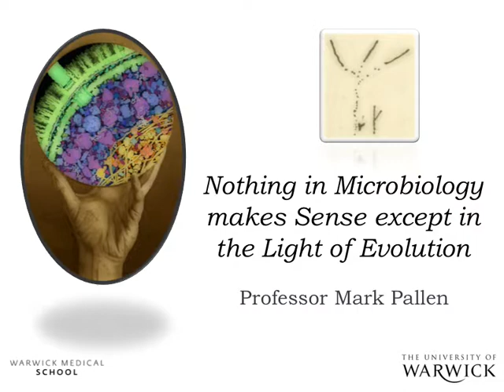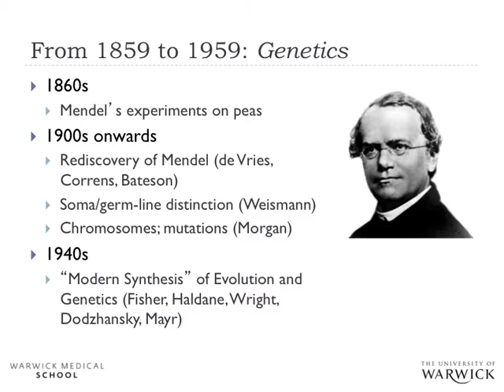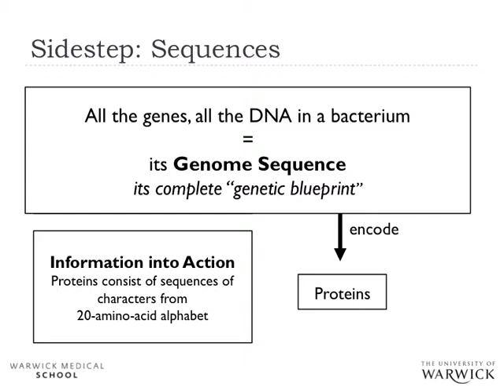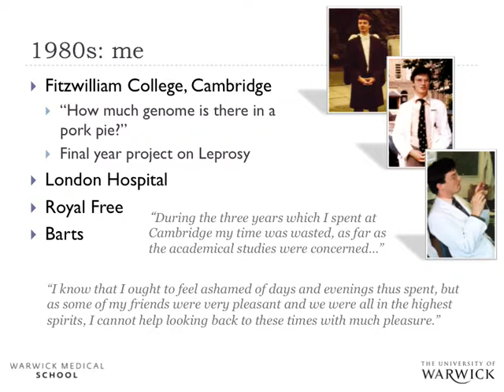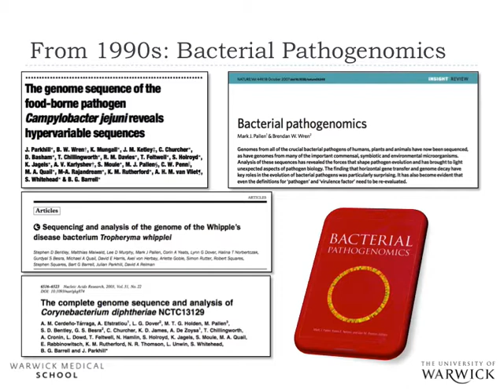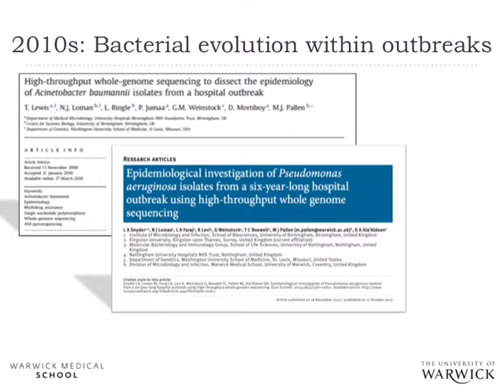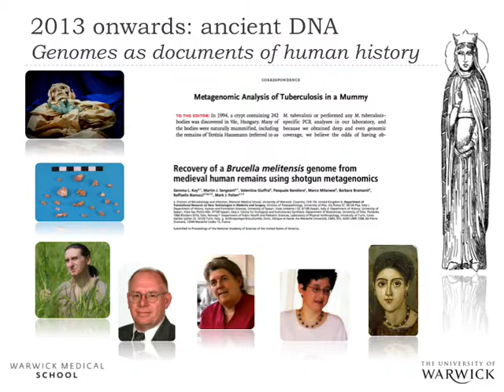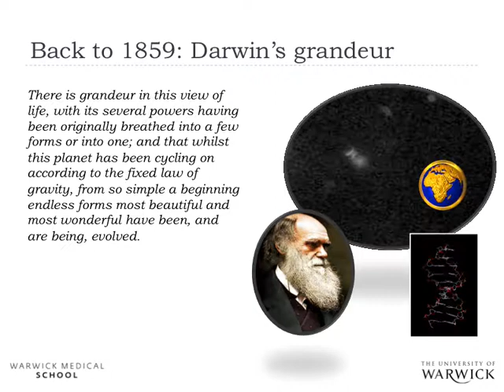Nothing in Microbiology Makes Sense Except in the Light of Evolution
Slidecast of Mark Pallen's Inaugural Lecture at the University of Warwick, April 15th 2014
(live feed of lecture without slides)